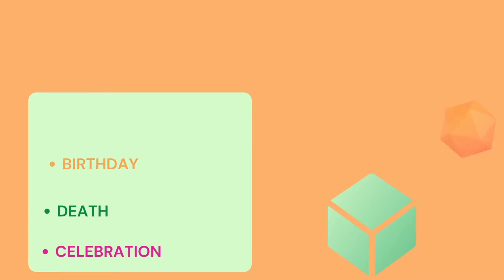What Happened On October 3/Secrets of Today in History/Libra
89 Days Left

The channel T KK H deals with the public interest. We are going to talk about historical trends and the voice of the public. The study of history let people know about current affairs and top trends worldwide. T KK H has many things especially top Trends on Social media to discuss with the public. we would like to show SS on T KK H for appreciation of the best content creator and top trender. we will keep an eye on what the public is sharing most on social media.
Going to set a record for uploading 200 count-down videos.
History in points.